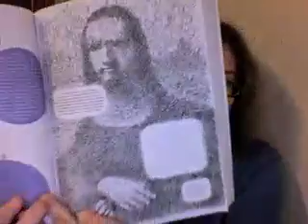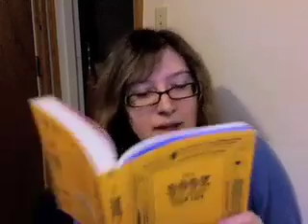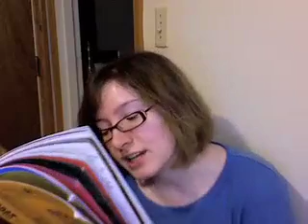Day 68 & 69: Hair & Downsizing